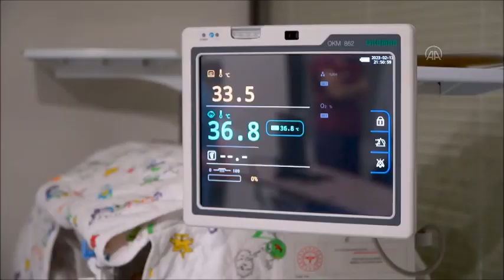Bakan Yanık'tan depremzede çocuklarla ilgili açıklama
Aile ve Sosyal Hizmetler Bakanı Yanık, depremzede çocuklara ilişkin açıklama yaptı! Bakan Yanık; "Bizim şu anda Bakanlık olarak, kurum ve kuruluşlar olarak bütün çocuklarımızın bakımını, gözetimini sağlayacak imkanımız, altyapımız var. Dolayısıyla bir dönemsel bakım yükümlülüğünü vatandaşlarımıza devretmek gibi bir tercihimiz yok ve olamaz da" dedi.

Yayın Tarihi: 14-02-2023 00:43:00